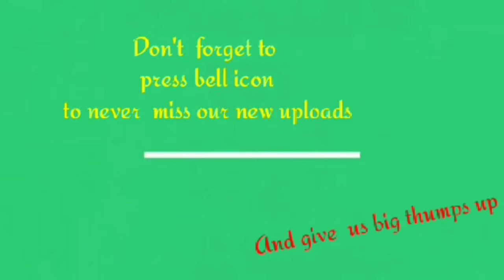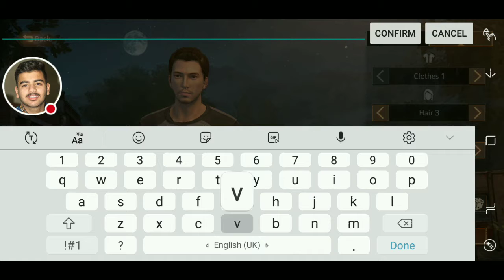LIFE AFTER IN HINDHI GAMEPLAY#1 (ANDROID) (IOS)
(                     Use HEADPHONES                     )
This game is now available ib Englishversion  it has very good graphics which is very good for aa gamer